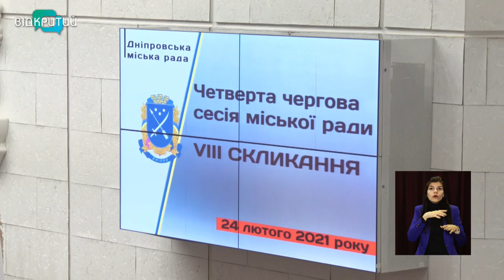Новини OPEN NEWS від 24 лютого 2021 року 16:15